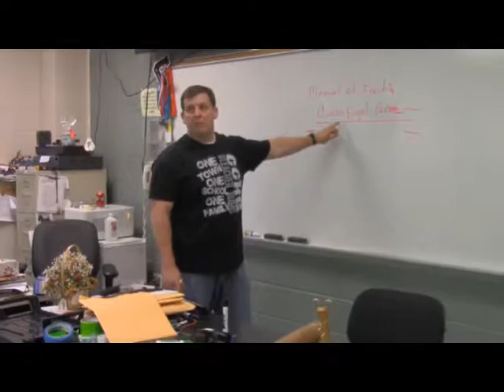CCHS 2017 Freshmen Orientation Video